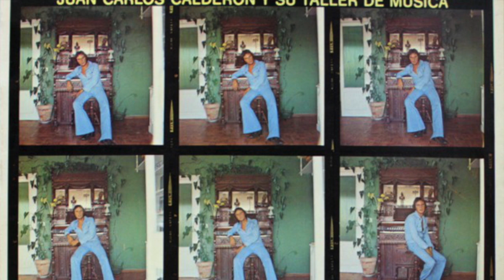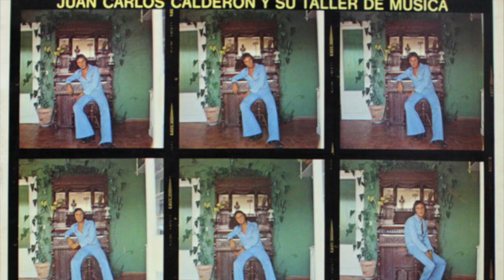Fantasía Sobre Un Preludio De Bach, Con Permiso Del Autor - Juan Carlos Calderón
From Y Su Taller De Musica (Spain 1974). Vinyl Rip